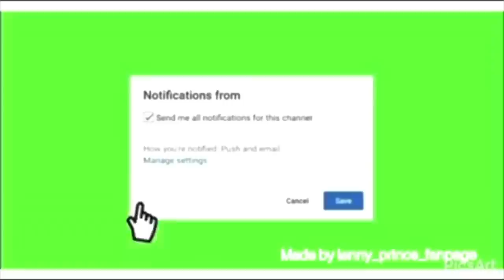FLIRTING WITH BOY BESTFRIEND (Prank on boyfriend! 😬🏳️‍🌈) FIGHT VIDEO INCLUDED 😱😱😱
Yvngprinc